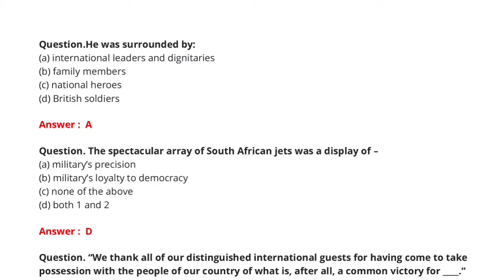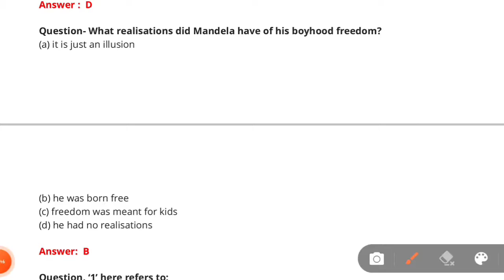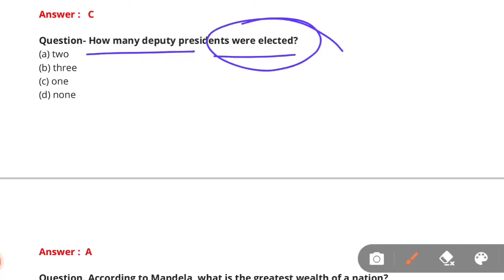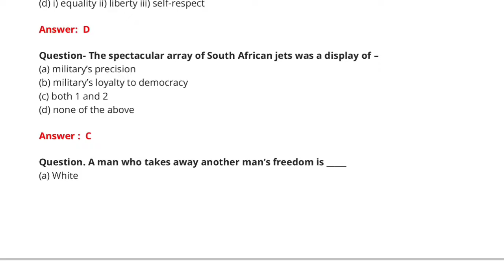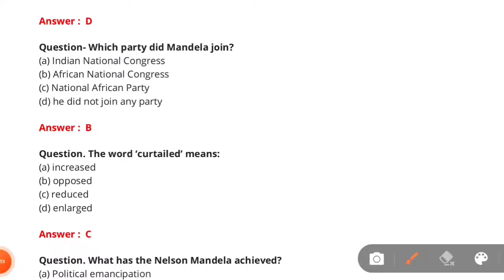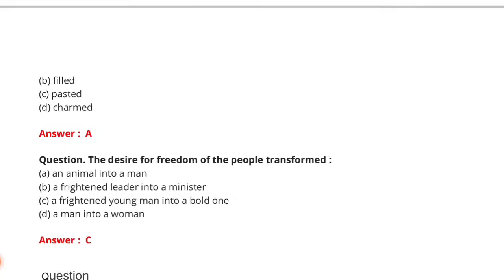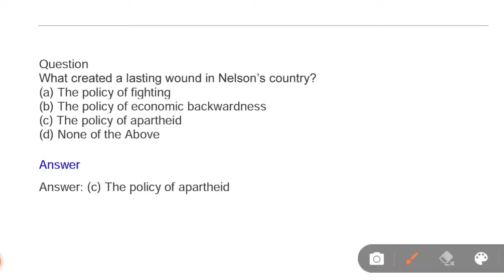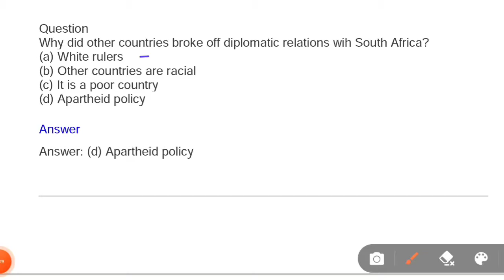A LONG WALK TO FREEDOM-NELSON MANDELA 100+MCQ || CLASS 10 || TERM -1 || 2021-22||CBSE